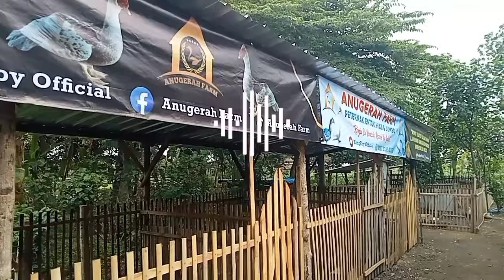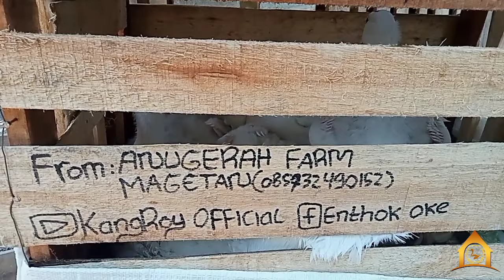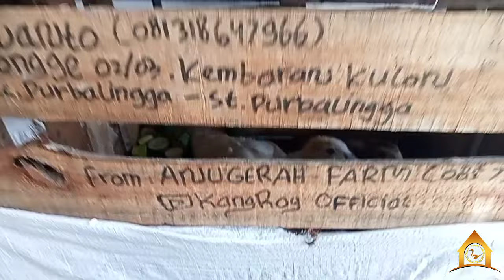CARA MUDAH MEMASARKAN ENTOK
Cara memasarkan Entok di era modern ini sangat mudah sekali karena kita dibantu dengan kemajuannya teknologi.

ANUGERAH FARM
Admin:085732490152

Cara ternak entok, cara memasarkan entok, cara mudah memasarkan entok, cara agar ternak entok untung banyak, cara ternak entok agar tidak rugi di pakan, cara membuat pakan entok yang murah, cara menekan biaya pakan entok, tips mencegah penyakit pada unggas